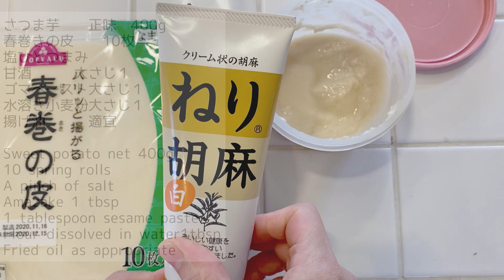サツマイモの簡単スイーツ 春巻きの皮できんとんパイ Sweet potato simple sweets Kinton pie with spring roll skin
静岡県民にとって懐かしのきんとんパイを、春巻きの皮をパイ生地代わりにして作った動画です。サツマイモの素朴な甘さとパリパリの皮が、元祖に負けないおいしさです。

This is a video of Shizuoka's local food "Kinton Pie" made for vegans. The simple sweetness of sweet potatoes and the crispy skin are as delicious as the original.

材料
さつま芋　　正味　400g
甘酒　　　大さじ１
ゴマペースト大さじ１
水溶き小麦粉大さじ１
揚げ油　　　適宜

Sweet potato net 400g
10 spring rolls
A pinch of salt
Amazake 1 tbsp
1 tablespoon sesame paste
Flour dissolved in water1tbsp
Fried oil as appropriate

作り方
1．さつま芋はアルミホイルに包んで、グリルかオーブンに入れ、竹串がスッと通るまで焼く。
2．熱いうちに皮を剥いてつぶし、ゴマペーストと甘さが足りなければ甘酒を足してよく混ぜ、10等分にしておく。
3．２を春巻きの皮の中央の少し手前に置いて縦4㎝横6㎝位の長方形に整え、四方から畳み、水溶き小麦粉で端を止める。
4．180度の油できつね色になるまで揚げる。
1.  Wrap the sweet potatoes in aluminum foil, put them on the grill or in the oven, and bake until the bamboo skewers slip through.
2. Peel and crush while hot, add sesame paste and amazake if not sweet enough, mix well and divide into 10 equal parts.
3.Place 2 slightly in front of the center of the spring roll skin, arrange it into a rectangle 4 cm long and 6 cm wide, fold it from all sides, and glue the edges with flour dissolved in water.
4. Fry in 180 degree oil until golden brown.

プロフィール：ゆるベジ料理研究家。Profile: Veggie Cooking Expert.

ゆるベジ料理教室・マクロビオティック料理教室・レシピのない子供料理教室を静岡県中心に主宰。

厳格なマクロビアンの家庭で育ち過食症に。克服した経験と、自然食品店勤務２０年の経験を元に、簡単に作れて、美しく、食べておいしいゆる~いマクロビオティック料理の教室を主宰しています。

cooking class

4-14 Kitamachi, Fujinomiya City, Shizuoka Prefecture

Blog: The secret of rice

農業系のポッドキャストや、農業塾もやっています。
I also do agricultural podcasts and agricultural schools.

パーソナリティを務めている農業系ポッドキャスト
農道223号
agricultural podcasts

農業塾
のこのこ塾
 agricultural schools

【関連動画】

Macrobiotic Cooking

6. Finally, add sesame seeds and it's done.